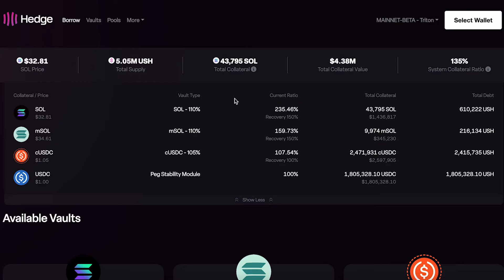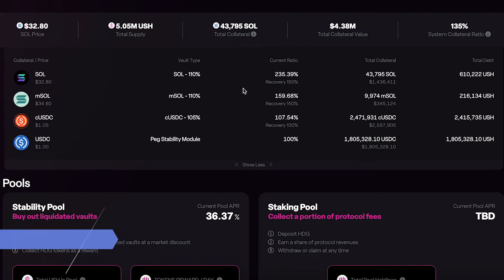How Hedge Finance Uses Chainlink Price Feeds | User Success Stories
Hedge is an interest-free lending platform on Solana. This video explores Hedge's DeFi platform, the role of Chainlink Price Feeds in helping secure collateral values and liquidations, future updates to Hedge, why Hedge recommends Chainlink, and more.

Featured guest:
Sebastian Grubb, Co-founder of Hedge Labs

About Hedge
Hedge is a DeFi platform on Solana that allows users to take out interest-free loans for a one-time fee by depositing collateral to mint USH, a stablecoin soft-pegged to the US dollar.